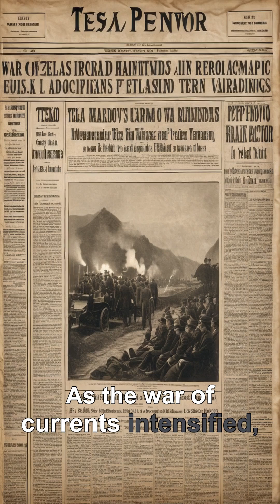The Forgotten Rival of Nikola Tesla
Uncover the story of Valentin Petkov, a rival of Nikola Tesla who vanished from history. What led to his disappearance?